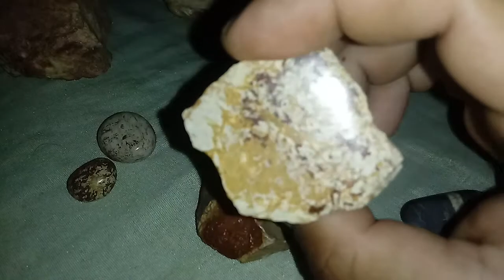"Lindas pedras variadas"( micas azuis, jaspe, e outras.)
Ajudem-nos, a conhecer nossas pedras, pra que ajudem a outros também.